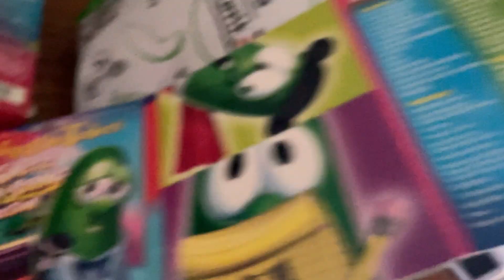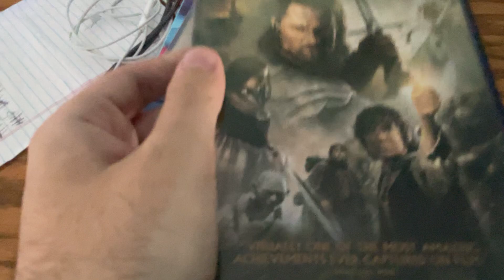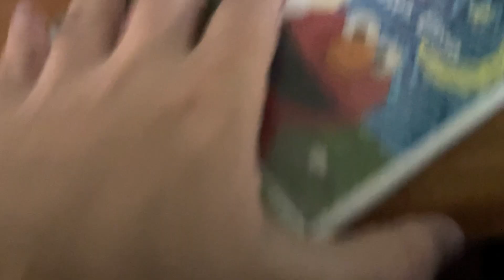Stuff I brought from the Mount Prospect Public Library Book Sale 10/19/2024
Warning: This video may surprise you.